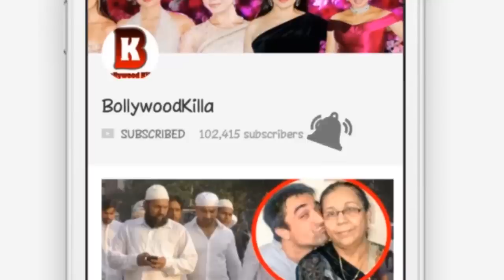Arbaaz Khan & Sohail Khan's Sons Looking Tocopy Of Father At Arpita Khan Ganpati Virsajan